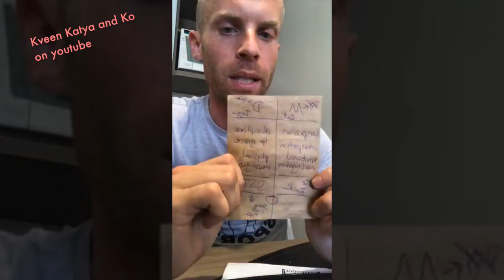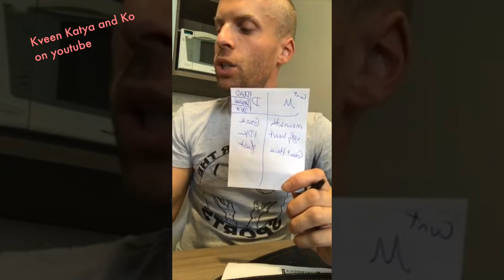Katya Teaching Teens about Gender and Stereotypes and invites to Shooting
So Katya starts with songs originally performed by Ginger Minj and Alaska 5000.
And then she covers the theme of gender, choices and stereotypes.

It happend in Sao Paolo.

In this video she broadcasted live and bold for the first time.